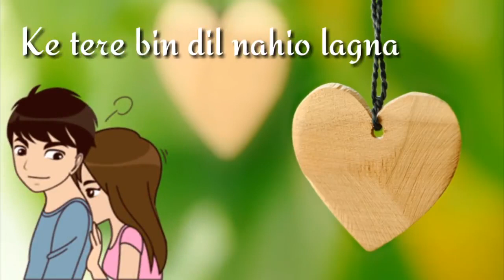Ve mahi... Kesari film song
Ve mahi.., mahi menu chhadyona ki tere bin dil naeo Lagana, new Hindi song, kesari movie